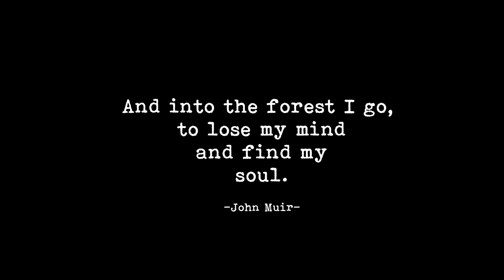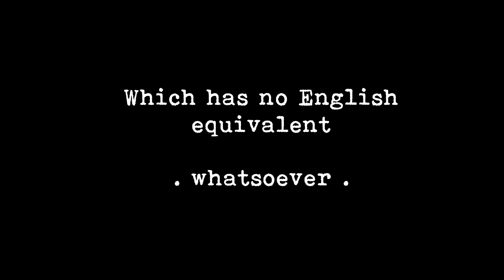WANDERTAG | 2019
Wandertag der 2d & 2c von Dambach über den Damberg zurück nach Steyr

Thumbnail | Filipz & Kazuend  & Ben o Bro | Unsplash